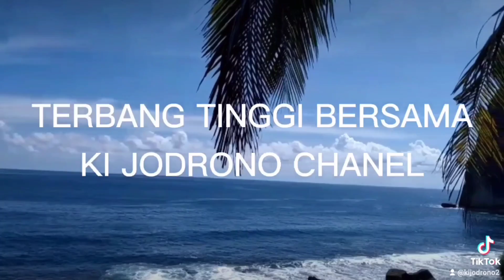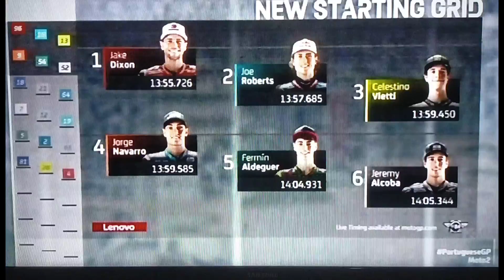The New Insiden..Crass Moto2 Portugal 2022... Puluhan pembalap terlempar keluar Lap...ngeri